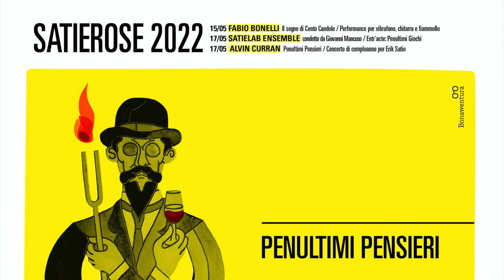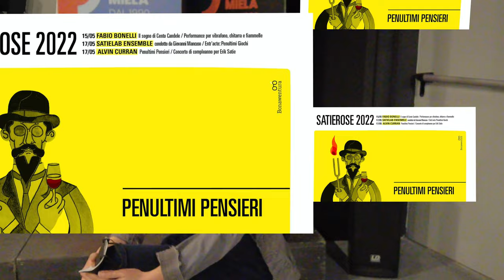SatieRose, il festival che Trieste dedica a Erik Satie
Nel video l'intervista a Eleonora Cedaro, direttrice artistica del festival SatieRose, organizzato dal Teatro Miela di Trieste, con Fabio Bonelli, Giovanni Mancuso e Alvin Curran.